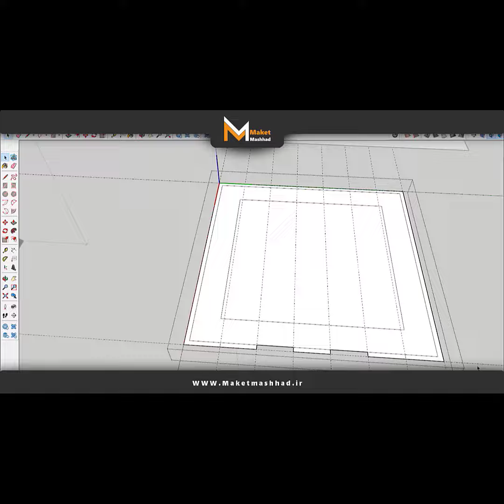Eiffel Tower آموزش ساخت ماکت برج ایفل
این ویدو شامل پروسه ی کامل مدلسازی؛ قطعه خونی؛ لیزر و اسمبل قطعات برج ایفل می باشد.
تمامی قطعات به گونه ای طراحی شده اند که در هم جا میخورند و بدون استفاده از چسب می توانید برج را اسمبل کنید !

متریال: ورق ام دی اف ۳ میل
مقیاس: ۱ به ۵۰

اگر به ماکتسازی علاقه داری پیج ما رو دنبال کن.

گروه ماکت سازی ماکت مشهد
آموزش و ساخت انواع ماکت